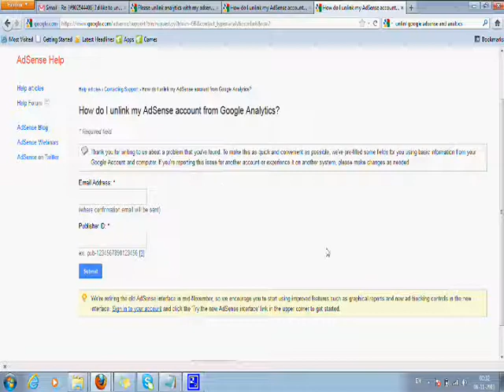How to unlink AdSense account from Google Analytics?